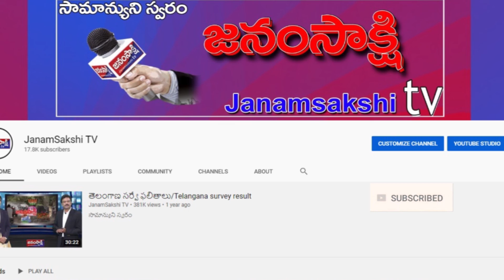సంగారెడ్డి కలెక్టరేట్ లో వివిధ శాఖల అధికారులతో NH-161 పురోగతి పై సమీక్ష